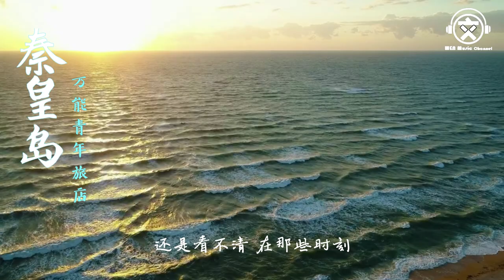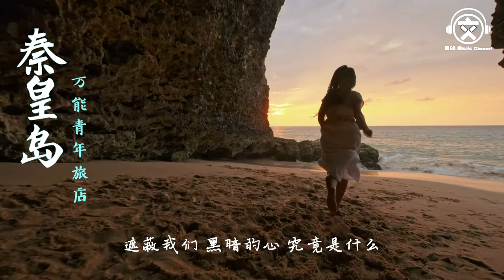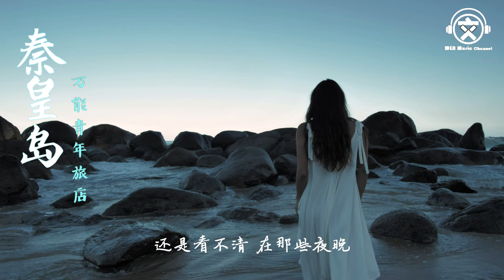万能青年旅店 - 秦皇島『遮蔽我们黑暗的心究竟是什么』【動態歌詞】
站在能分割世界的桥
还是看不清 在那些时刻
遮蔽我们 黑暗的心 究竟是什么

住在我心里孤独的
孤独的海怪 痛苦之王
开始厌倦 深海的光 停滞的海浪

站在能看到灯火的桥
还是看不清 在那些夜晚
照亮我们 黑暗的心 究竟是什么

于是他默默追逐着